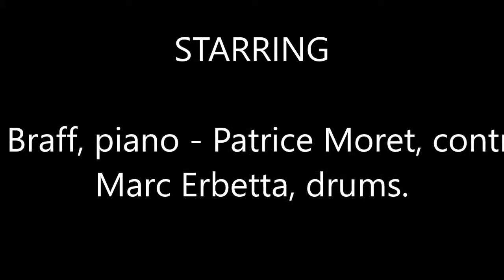Malcolm Braff Retrospective Jamsessions @CaféTilleul,Fribourg,Switzerland